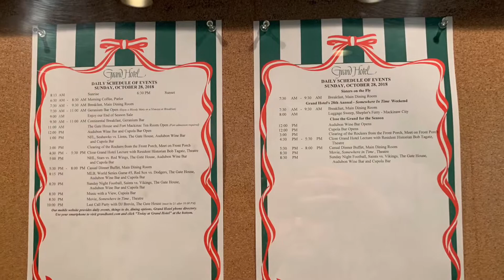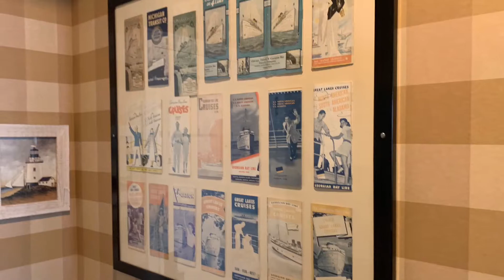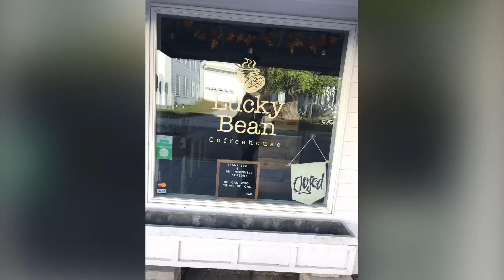Close the Grand 2018!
Close the Grand Hotel, Mackinac Island Michigan 2018